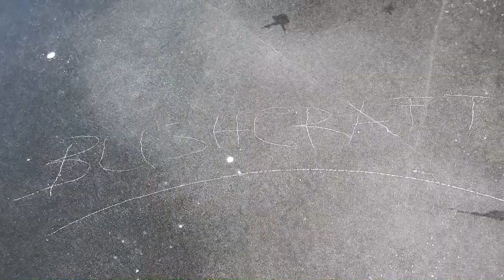-10°C Alpin Pack Frame Overnight, Bushcraft and modern Gear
With my friends, Bushcraft Tyrol, Helli BUSHCRAFT Das Buch vom Waldhandwerk and Bushcraft Oberland, Enno
No Backpack, Plash Palatka, military canvas Poncho, thermal Blanket, Packframe, Belt Kit. Bucksaw, Gransfors Bruck Hatchet.

Mountain, Hike, Alps, Camp fire, ropes, kettle, mora knife, Equipment, improvised pack frame
Loden and Merino Wool Clothings. Rucksack Trage Übernachtung, Winter, Berge, kalt.
-10°C Alpin Packframe Overnight, Bushcraft and modern Gear, thermal blanket